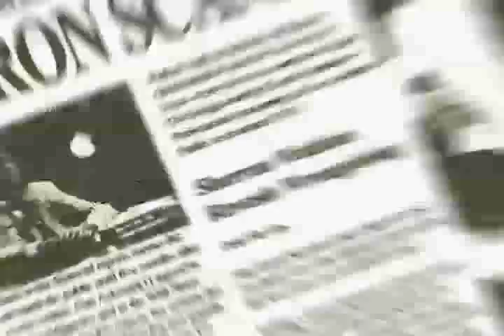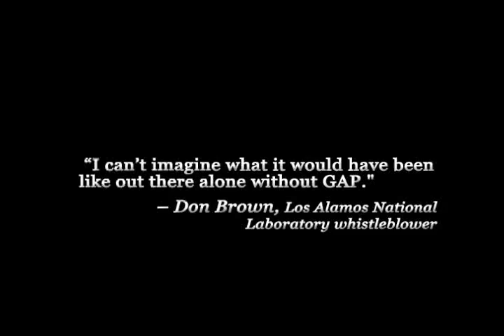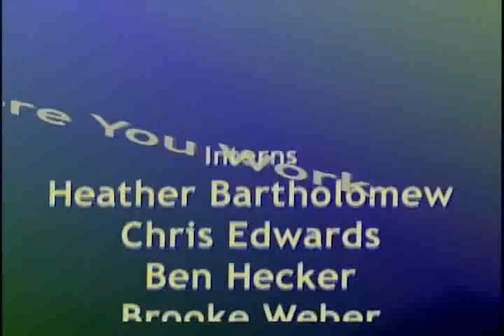Whistle Where You Work #16 - Exposing White House Wrongdoing; Blowing the Whistle on the FAA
First, we chat with Rick Piltz, former senior associate at the federal Climate Change Science Program. During the first term of the Bush administration, Piltz discovered that a White House environmental office was editing federal climate change data in report drafts, in an effort to tone down the human impact on global warming. In 2005, after resigning his position, his story made front page news across the country.

In our second segment, we talk with former Federal Air Marshal Robert MacLean, who was fired after blowing the whistle in the name of national security and airline safety. Three days after a serious hijacking plot was discovered by American intelligence in 2003, the Transportation Security Administration proceeded to remove Air Marshals from nonstop, long-distance flights  often the ones most vulnerable to terrorist activities. This was done due to budgetary measures. MacLean disclosed this, Congressional outrage stopped the plan in its tracks, and the Air Marshals remained in place. MacLean was fired three years later for revealing such information  which was retroactively labeled Sensitive Security Information  a pseudo classification with no real merit.

This episode was filmed in March 2009.

WWYW is a multimedia program focusing on issues of accountability, that is produced by the Government Accountability Project, the nations leading whistleblower protection and advocacy organization.